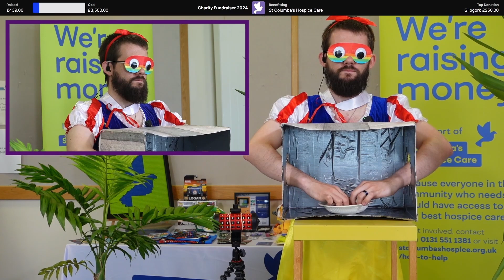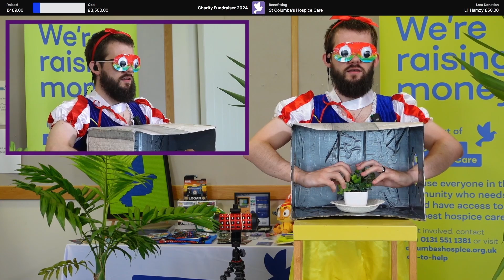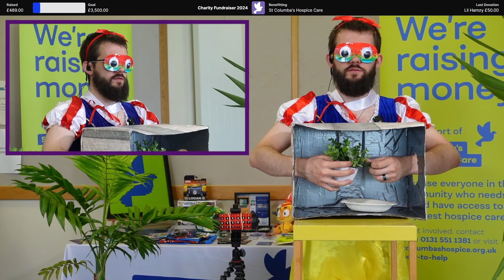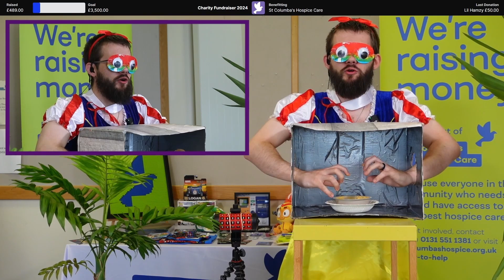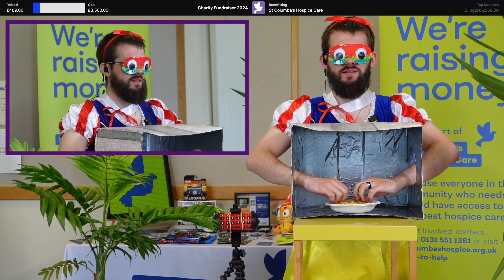The Box of SECRETS: What's Inside?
I have 45 minutes to find out Whats in the box. My team gave me 6 different items I had to guess along side trying to find 6 numbers in the box that open up a lock box. Whats in the lock box, I have no idea. What is your favourite of the 6 items in the box?

0:00 Intro
0:45 Whats in the Box Item 1
2:53 Whats in the Box Item 2
5:12 Whats in the Box Item 3
6:49 Whats in the Box Item 4
7:26 Whats in the Box Item 5
11:52 Whats in the Box Item 6
15:50 Cracking the code
17:01 Outro